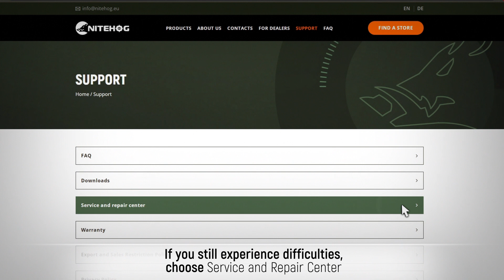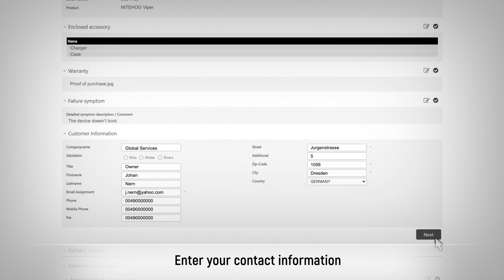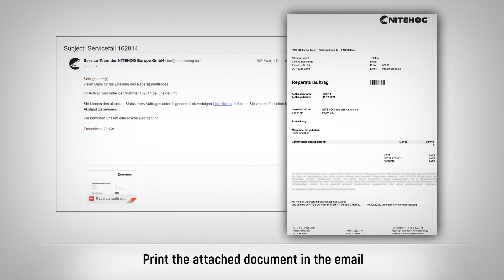NITEHOG: How to find Customer Support and Repair Service for your Nitehog Device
In this Video, we present to you how you can quickly find your way through our Customer Support and Repair System online if you ever come across any problems with your Nitehog Device. The video guides you through the process of finding the relevant manual or contacting our support staff in order to get help as soon as possible.
Furthermore, all the necessary info for contact is shown and where to find it on our website.

This is Nitehog. Your clear Vision!